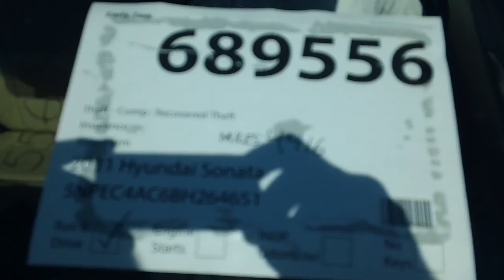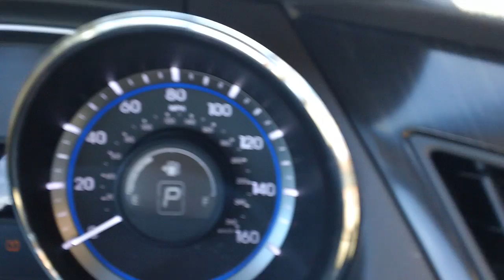2011 Hyundai Sonata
You will find this 2011 Hyundai Sonata up for auction Stock #689556